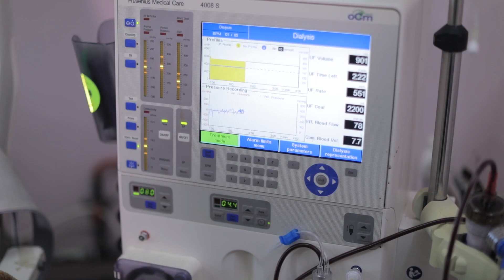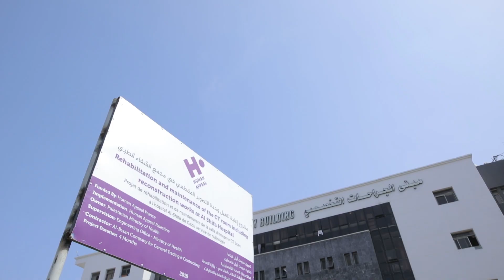Abdul Rahman's story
This is one short film you should watch. In Gaza 97% of the water is undrinkable which has led to a worsening health care crisis for Gaza’s children. Please be the one to watch Abdul’s story and unite with us to help the children of Gaza today.